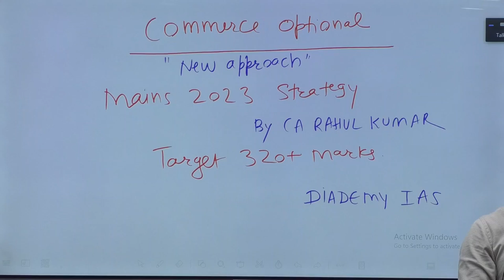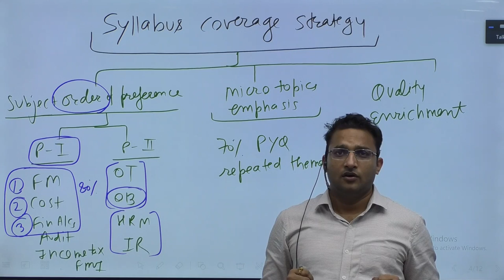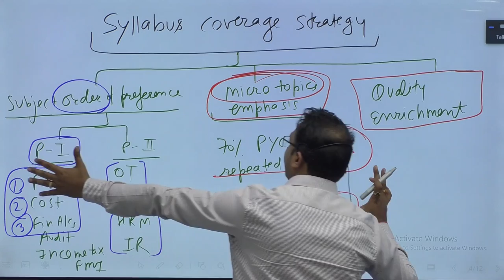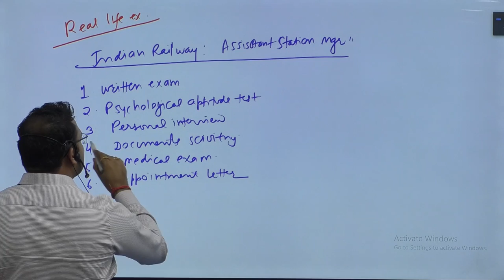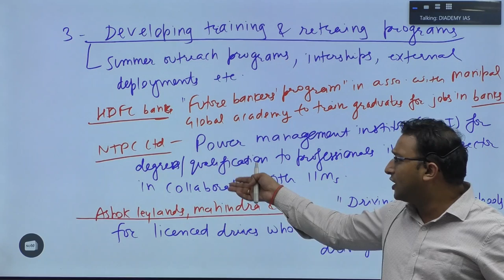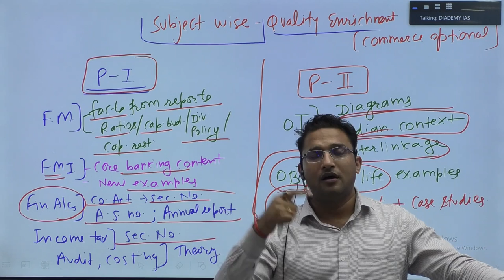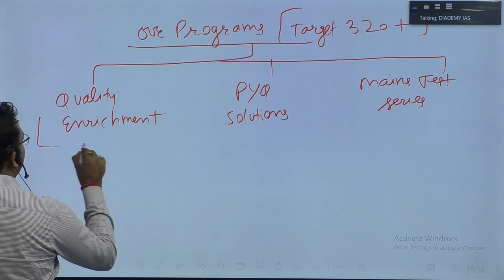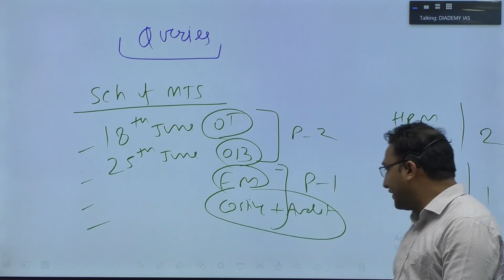UPSC Commerce & Accountancy Mains 2023 Mains Orientation | UPSC Commerce Optional by CA Rahul Kumar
Commerce Telegram Channel